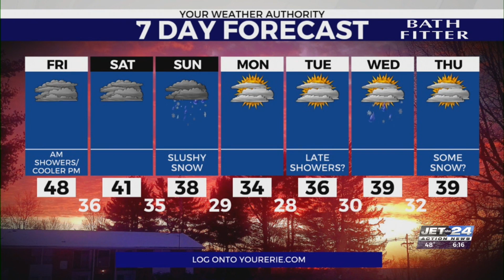Thursday Evening Forecast 1/25/24